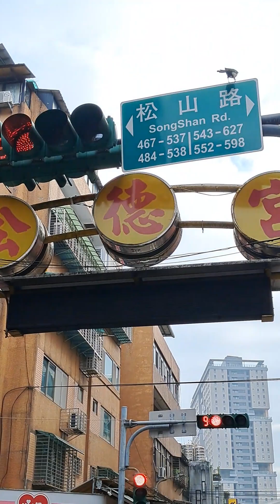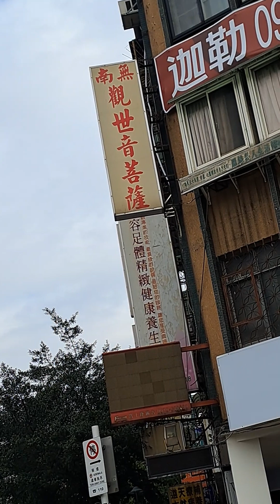2023兔112年2月20日 農 小月 2月1日 星期一